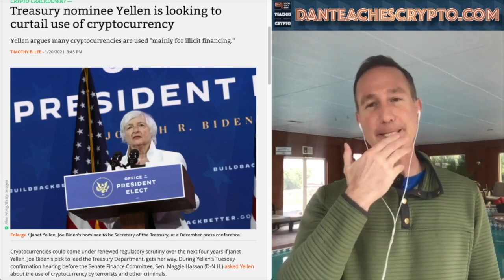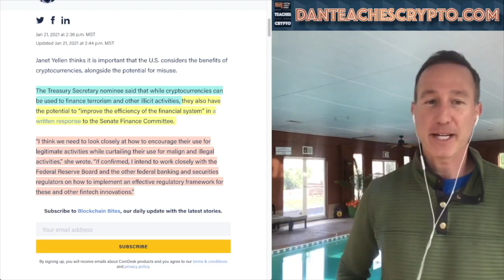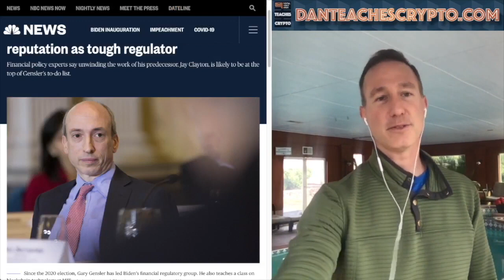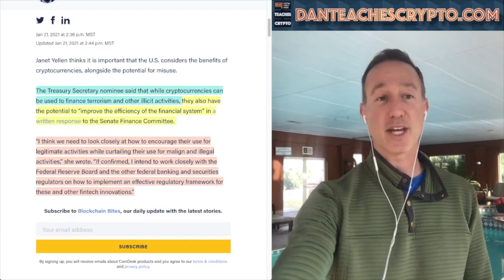Treasury Nominee Janet Yellin has a "balanced View" on crypto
► DESCRIPTION: Treasury Nominee Janet Yellin has a "balanced View" on crypto. Here's the news that we know...

●▬▬▬▬▬▬▬CRYPTO ESSENTIALS▬▬▬▬▬▬●

●▬▬▬▬▬▬▬▬▬▬▬▬▬FOLLOW D.A.N.▬▬▬▬▬▬▬▬▬▬▬▬▬▬▬●

●▬▬▬▬▬▬▬▬▬▬AUDIO TRACKS▬▬▬▬▬▬▬▬▬▬▬●

●▬▬▬▬▬▬▬▬▬▬▬▬▬▬VIDEO TOOLS▬▬▬▬▬▬▬▬▬▬▬▬▬▬●

●▬▬▬▬▬▬▬▬▬EXIT STRATEGIES▬▬▬▬▬▬▬▬●

●▬▬▬▬▬▬▬RECOMMENDATIONS▬▬▬▬▬▬▬●